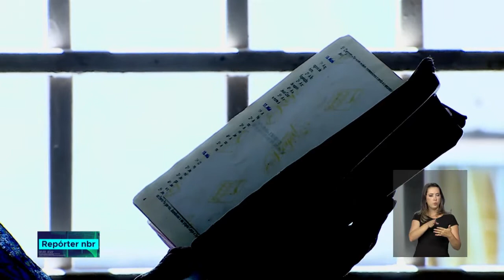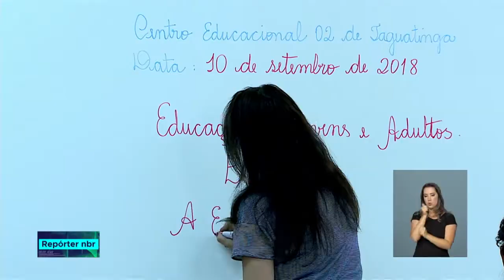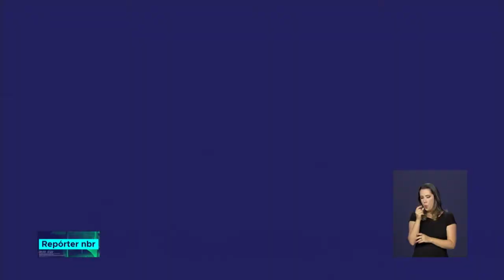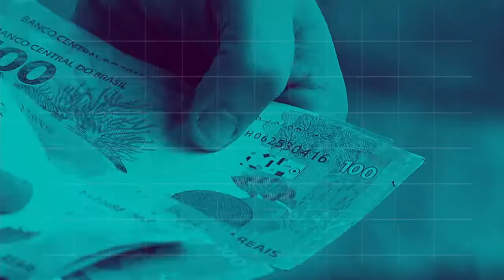BOLETIM REPÓRTER 18h - 14 de setembro de 2018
REPÓRTER NBR 18h - 14.09.18: O EJA, Educação de Jovens e Adultos, é uma modalidade de ensino voltada às pessoas que não tiveram acesso à escola na idade certa. E mais: 528 casas foram entregues hoje pelo Programa minha casa, minha vida em Guaratinguetá (SP).